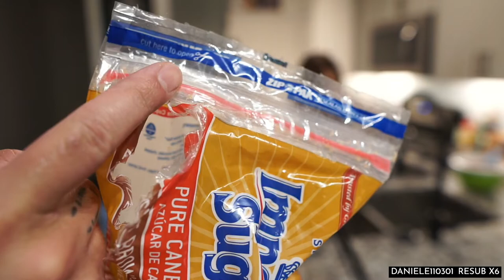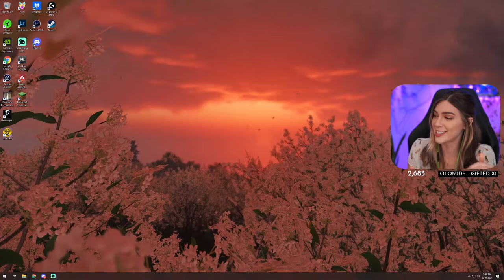Marz Clips Compilation #70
Compilation of my favorites Marz clips on Twitch.